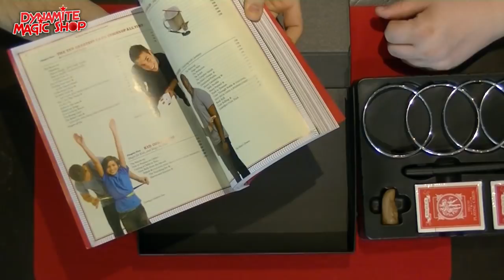Dynamite Magic Shop Product Update 84 - Dynamite Magic Shop.com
Met in deze update:

-Quiver by Kelvin Chow
-Rubik's Dream by Henry Harrius
-D'Lite Dazzle Rood
-D'Lite Dazzle Blauw
-D'Lite Dazzle Wit
-The Complete Magicians Kit by Joshua Jay
-Pyro Plastic Ember
-Pyro Plastic Clear
-Pyro Plastic Green Flame
-Pyro Plastic Sparkle :
-Pure Energy by Albert Bosch
-Comedy Scissors Set

En korte info over de lezing van Jason Ladanye op 4 April 2018